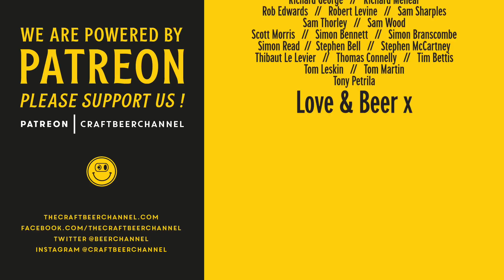Hype Train: New Trail Brewing, PA | The Craft Beer Channel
An unusual Hype Train this time, in that we hadn't even heard of the brewery before. But when we got to Pennsylvania all the beer geeks were talking about New Trail, so we (Jonny) decided we (Brad) should drive us there. So join us for a tour the New Trail and then we get off the beaten track to try some beers!